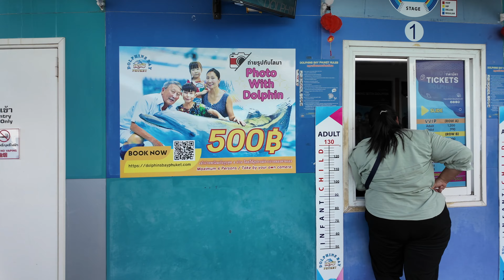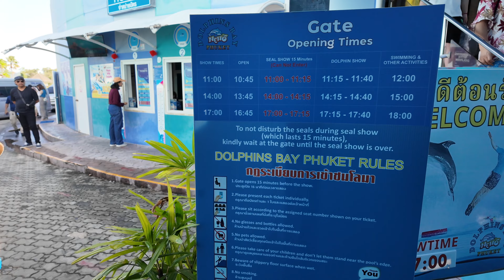Today in Thailand Dolphin show Phuket. Шоу дельфинов на Пхукете полное выступление.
The video showcases the captivating dolphin show on Phuket Island, titled "Nemo." Experience the spectacular performances of dolphins, filled with tricks and skills, providing an incredible entertainment spectacle. Immerse yourself in the atmosphere of fun and amazing moments with dolphins in this thrilling show on Phuket.

Видеоролик демонстрирует захватывающее шоу дельфинов на острове Пхукет под названием "Nemo". Вас ждут великолепные выступления дельфинов, полные трюков и умений, создающие невероятное развлечение. Погружайтесь в атмосферу веселья и удивительных моментов вместе с дельфинами в этом захватывающем шоу на Пхукете.